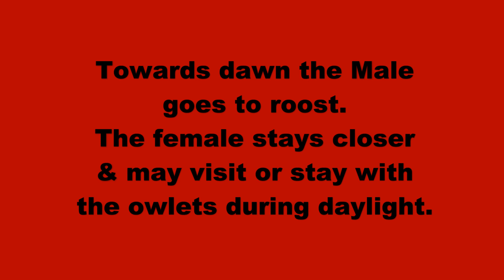Garden Owls 2023. Progress 5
The Barn Owl chicks are making good progress. Both parents spend the night catching food. The owlets can now both take whole rodents without the need for the adults to break them up. When not feeding or sleeping they are trying out all that their bodies can do but they still lean on each other most of the time and are just beginning to explore the Owl Box.